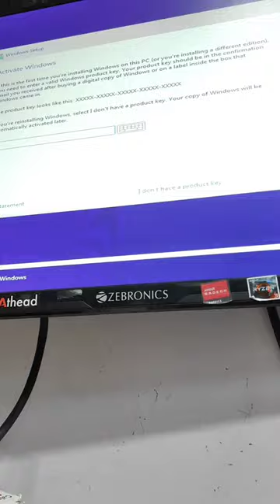Old CPU Upgrade 🖥️✅l minivlog l Day #162